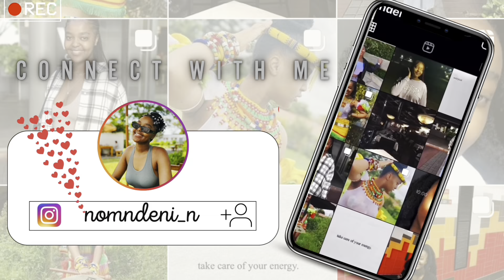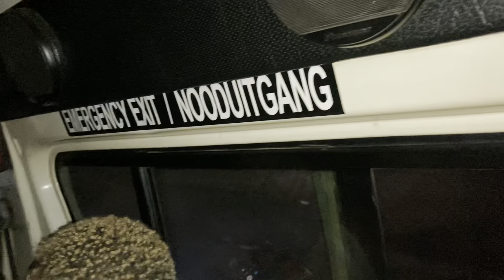She said yes! Umqomo kaMafungwase | A cultural vlog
🌸 Zulu umkhulu, Zulu uyesabeka !

Hey family 🥹

The Vlog consists a detailed explanation of what “Umqomo” is, and what it entails to those concerned.